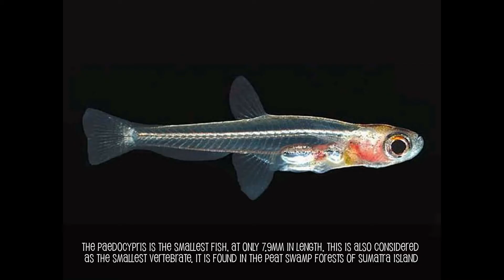The 10 smallest vertebrate animals on earth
Pygmy Marmoset
The Pygmy Marmoset or Dwarf Monkey (Cebuella pygmaea) is the world’s smallest monkey. It is native to the rainforest canopies of Brazil, Columbia, Ecuador, Peru and Bolivia. It is one of the smallest primates, and the smallest true monkey, with its body length ranging from 14 to 16cm (excluding the 15 to 20cm tail).

Madame Berthe's Mouse Lemur
The smallest primate is the Madame Berthe's Mouse Lemur (Microcebus berthae), found in Madagascar, with an average body length of 92 mm and weight of around 30g. It is found in the Kirindy Mitea National Park in Western Madagascar.

Pygmy Rabbit
The Pygmy Rabbit (Brachylagus idahoensis) is the smallest rabbit. It is found in North America. The adult pygmy rabbit weighs about 400g having a body length of 24cm to 29cm; females are slightly larger than males. They are generally limited to areas on deep soils with tall, dense sagebrush which they use for cover and food. Extensive, well-used runways interlace sage thickets and provide travel and escape routes from predators.

Paedocypris
The Paedocypris (Paedocypris) is the smallest fish, at only 7.9mm in length. This is also considered as the smallest vertebrate. It is found in the peat swamp forests of Indonesia’s Sumatra Island and can survive extreme drought in part due to their small size (just 7.9 mm long at maturity). Much of their habitat is acid water, with pH as low as 2.9. The members of the genus are thought to be highly endangered.

Gold Frog
The smallest frog in the Southern Hemisphere is the Gold or Brazilian Frog (Psyllophryne Didactyla). Adult Gold Frogs measure grow to only 9.8 millimetres in body length (with legs drawn in). Equally small is the smallest frog in the Northern Hemisphere, only recently discovered (1996) in Monte Iberia, Cuba. It doesn't have a common name yet, but its scientific name isEleutherodactylus iberia.

Slender Blind Snakes
The Slender Blind Snakes or Thread Snakes(Leptotyphlopidae) are a family of snakes thought to be the world’s smallest snakes at about 11cm in length. They are found in North and South America, Africa, and Asia. There are 87 different species of these snakes. They are adapted to burrowing, feeding on ants and termites. Their diet consists mostly of termites or ants, their larvae and pupae. Most species suck out the contents of insect bodies and discard the skin.

Kitti's Hog-nosed Bat
The Kitti's Hog-nosed Bat (Craseonycteris thonglongyai), or Bumblebee Bat from Thailand and Burma is the smallest bat, at 30–40mm in length and 1.5 to 2g in weight. It is about the same size as a bumblebee and has a distinctive pig-like snout, hence its different common names. It lives in limestone caves along rivers. Colonies range greatly in size, with an average of 100 individuals per cave. The bat feeds during short activity periods in the evening and dawn, foraging around nearby forest areas for insects. Females give birth annually to a single offspring. Although the bat's status in Burma is not well-known, the Thai population is restricted to a single province and may be at risk for extinction. Its potential threats are primarily anthropogenic, and include habitat degradation and the disturbance of roosting sites.

Etruscan shrew
The Etruscan shrew (Suncus etruscus), also known as the Etruscan Pygmy Shrew or the White-toothed Pygmy Shrew weighs only 1.2 to 2.7g so could be considered the world’s smallest mammal, although it is slightly longer than the Bumblebee Bat at 36 to 53mm from its head to the base of the tail. The Etruscan Shrew inhabits forests and brush areas between Southern Asia and Southern Europe. This shrew has a lifespan of 15 months. A forager, it subsists largely upon insects. It’s heart beats 14 times per second. The shrew's brain is the largest in ratio to its body weight of all animals, larger than even a human's.

Bee Hummingbird
The Bee Hummingbird (Mellisuga helenae) is the smallest bird and the smallest warm-blooded vertebrate.. It is also known as Cuban bee as it is found mostly in Cuba. It measures 5.7cm in length and 1.8g in weight. The Bee Hummingbird is said to eat half its total body mass and drink eight times its total body mass each day. We cannot see its wings while flying as it flaps its wings 90 times per second. The heartbeat of this bird is 1,260 times. The size of its nest measures 2cm wide and 3cm deep. Its eggs are smaller than coffee grounds.

Speckled Padloper Tortoise
The world's smallest turtle is the Speckled Padloper Tortoise (Homopus signatus) from South Africa. The males measure 6–8cm, while females measure up to almost 10cm.